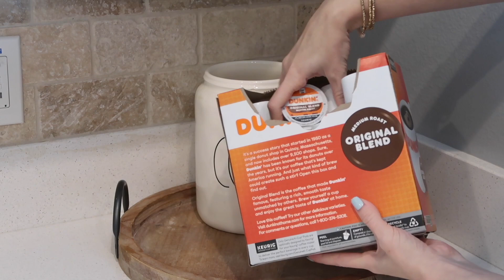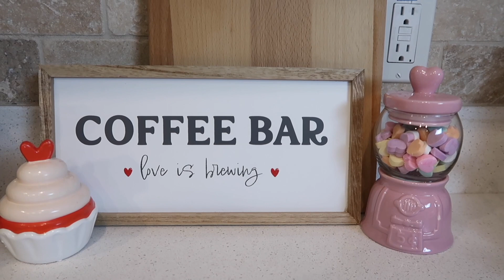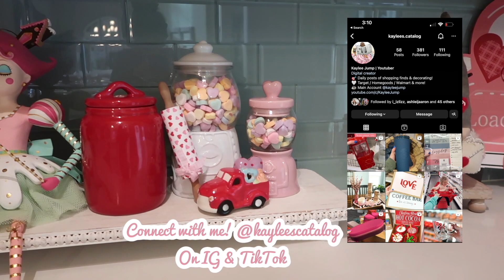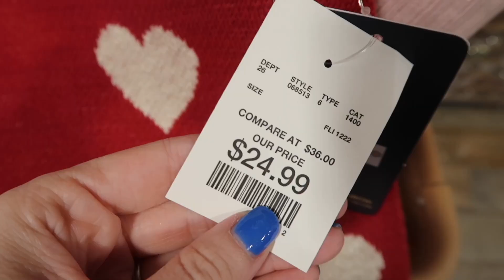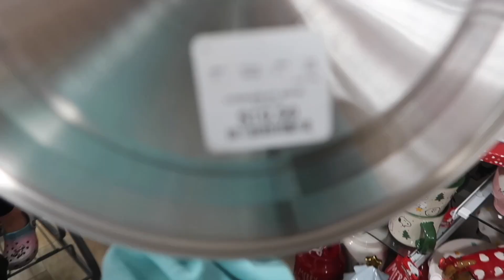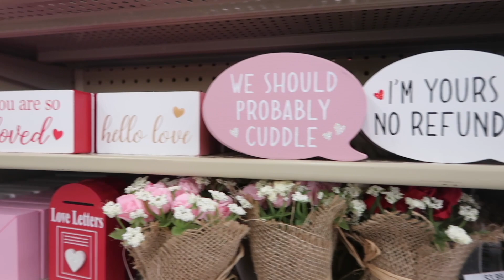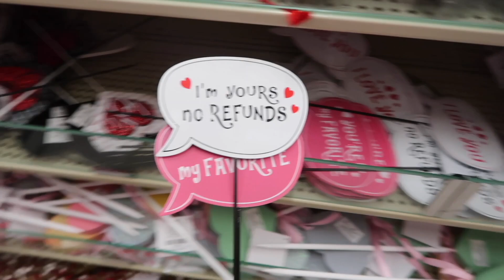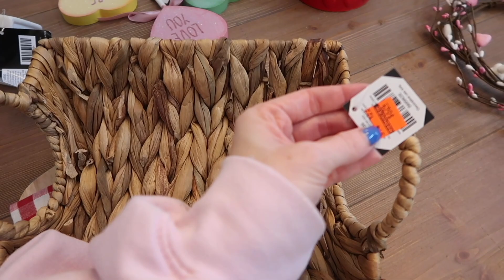💗 VALENTINE’S DAY DECORATING / VALENTINE’S DAY DECOR / VALENTINES DAY DECORATING IDEAS 2023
VALENTINE’S DECORATE WITH ME / VALENTINE’S DAY DECOR / VALENTINE’S DAY DECORATING IDEAS 2023  / VALENTINES DAY DECORATIONS / HOME DECORATING IDEAS

Hi friends! Todays video is a Valentines Day Decorating Marathon for 2023. I put all my Valentines Day decorating and shopping videos into one for you to enjoy and maybe have playing on your tv while you decorate or plan out your decor shopping. I filmed shopping for Valentines home decor at Homegoods and Hobby Lobby in this video and decorated the dining room, living room and coffee bar. If you want to see some Target Valentines Day home decor finds head over to my Kaylees Catalog IG and Tiktok (I have tons of home decor shopping videos over there). I hope ya'll enjoy! Xoxo, K